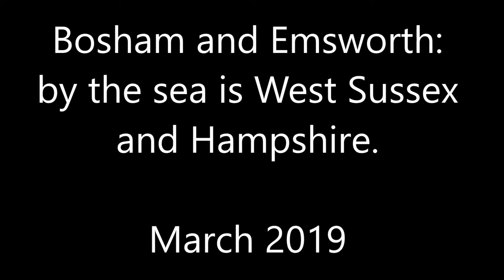Bosham & Emsworth March 2019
Photo from a week's stay in Bosham (West Sussex) and a short  visit to Emsworth (Hampshire).